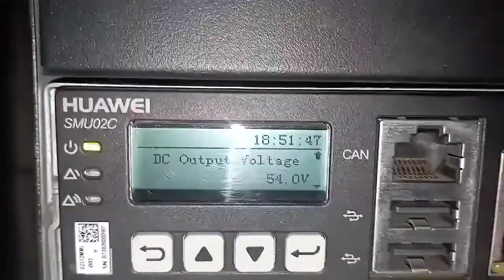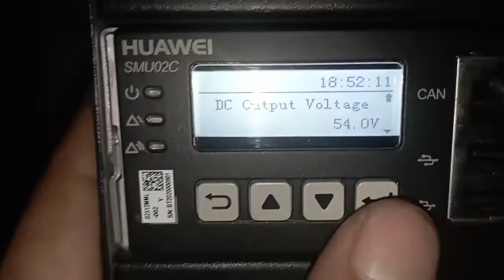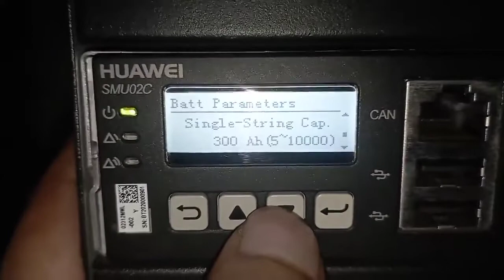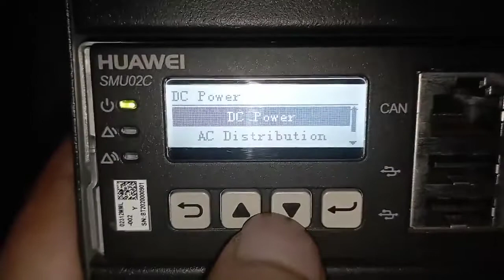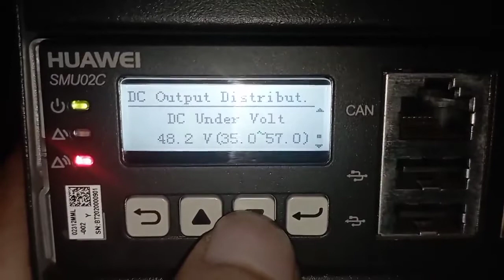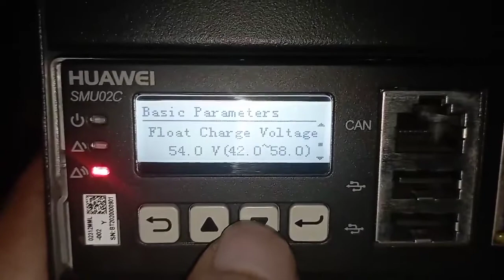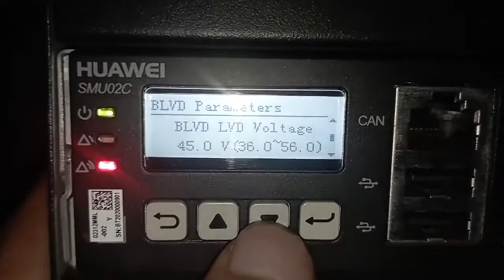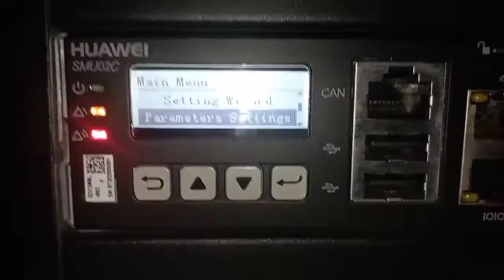How To Huawei Rectifier SMU02C Configuration Process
How To Huawei Rectifier SMU02C Controller Settings Process in Bangla